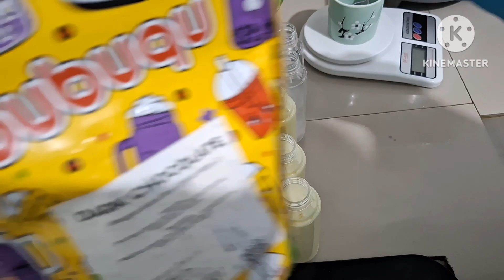CARA MEMBUAT ES JELLY KEKINIAN | IDE JUALAN MINUMAN KEKINIAN IDR BISNIS KEKINIAN VIRAL